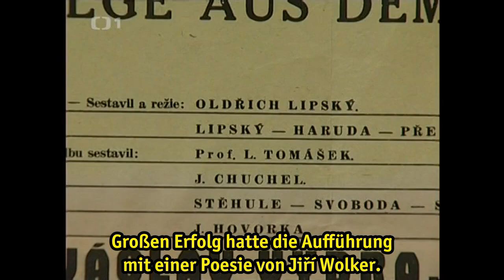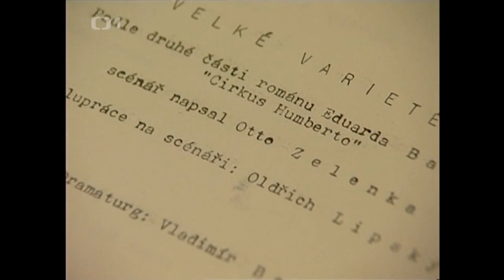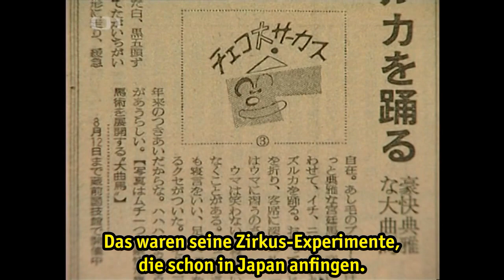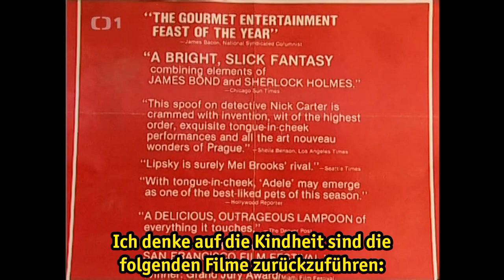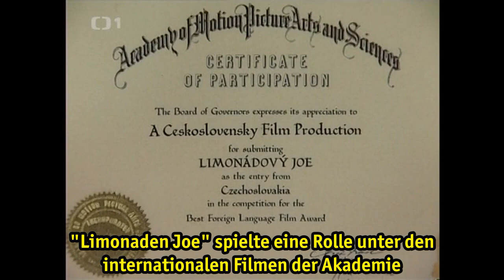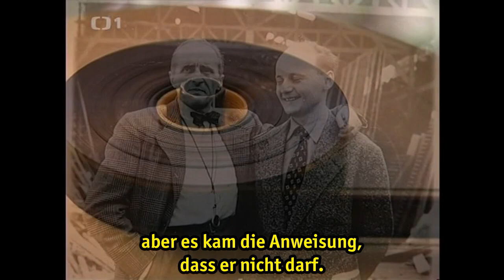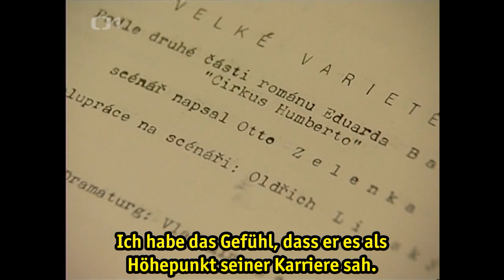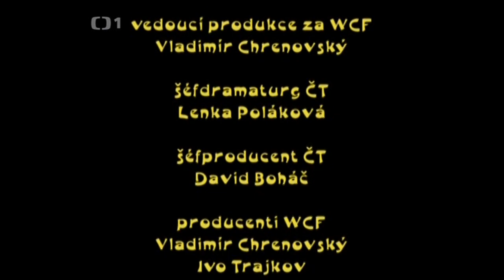Doku über den tschechischen Regisseur Oldřich Lipský mit Untertiteln (Tak tohle je ten svět... 2005)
mit dabei ist fast seine ganze Familie u.a. auch sein bekannter Schauspielbruder  Lubomír Lipský und sein Sohn der Schnittmeister Dalibor Lipský
Er war verantwortlich für Filme wie:
"Die Prinzessin mit der großen Nase" (Verschenktes Glück)
"Adele hat noch nicht genachtmahlt"
"Aber Doktor"
"Das Geheimnis der Burg in den Karpaten"
"Unsere Geister sollen Leben"
"Marek, reich mir die Feder"
"Sechs Bären mit Zwiebel"
"Vier Morde sind genug, mein Schatz"
"Limonaden Joe"